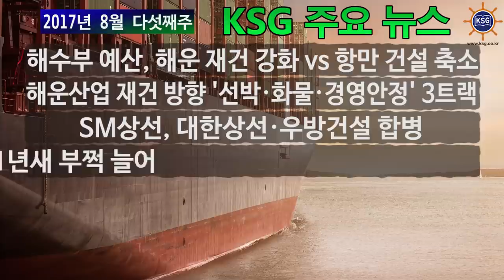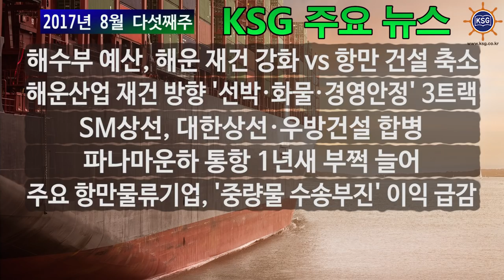2017년 8월 다섯째주 KSG 주요뉴스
해수부 예산, 해운 재건 강화 vs 항만 건설 축소, 해운산업 재건 방향 '선박·화물·경영안정· 3트랙 등